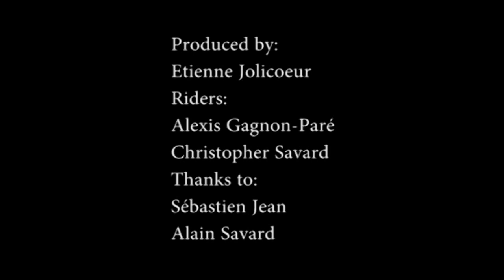alexis and christopher wakeboarding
alexis and chris wakeboarding at lac st-joseph in quebec!!!